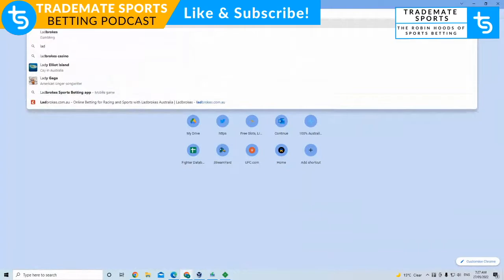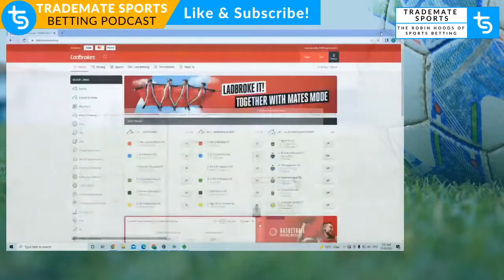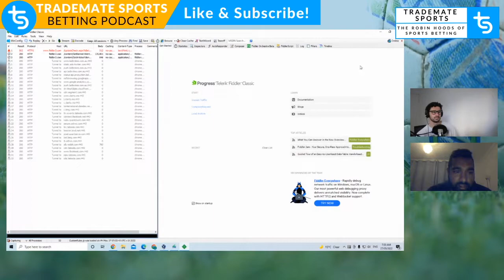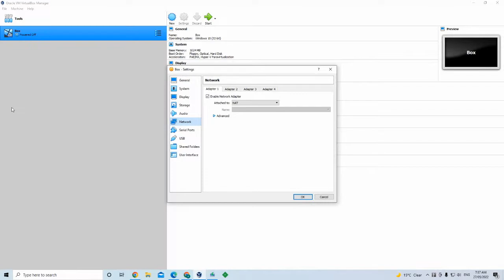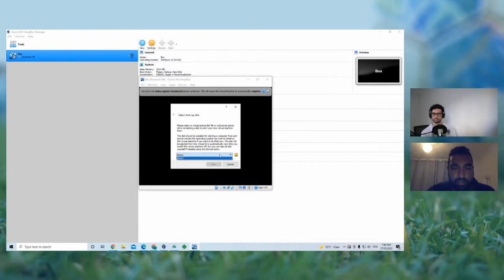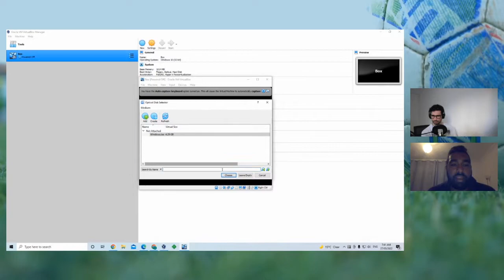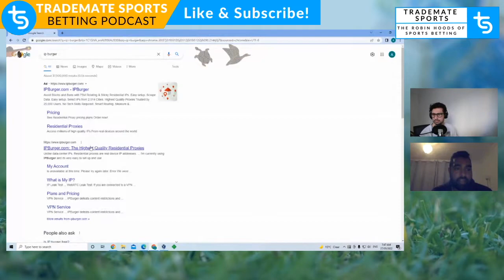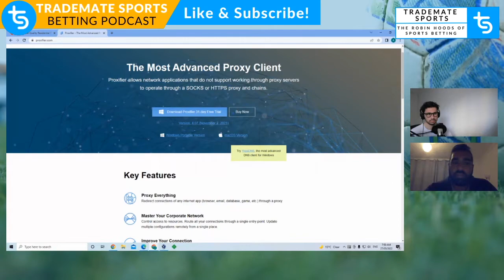How to Keep New Betting Accounts Under The Radar of Bookmakers?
Alex is joined by Neel Shah to take a more advanced look into how you can fly under the radar when opening new accounts with the same bookmaker. They discuss things like virtual machines, using various phones, proxies and much more. Below are some links to what was discussed: